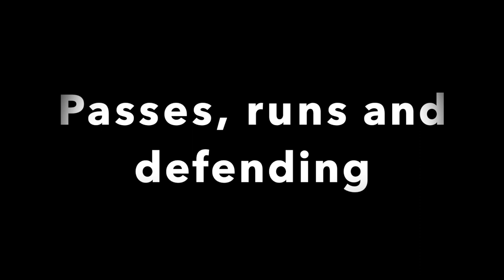Leonardo Ibuado soccer highlight video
Highlights include National League, Surf Cup and State League